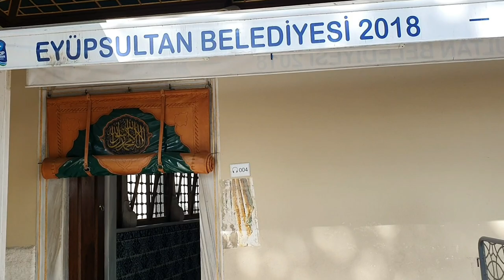BAYANLAR MESCİDİ , AVLU, CAMİİ, TÜRBE / EYÜP SULTAN HZ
İSTANBULUN FETHİ İÇİN GELMİŞTİ EYUP SULTAN HAZRETLERI BU YOLDA ŞEHİT OLDU. ISTANBUL DAHA SONRA FETHEDİLDİ. SAHABE GÖNÜLLERİ  FETHETTİ . RUHUNA FATİHA.

EYYÜP SULTAN / İSTANBUL / TURKEY